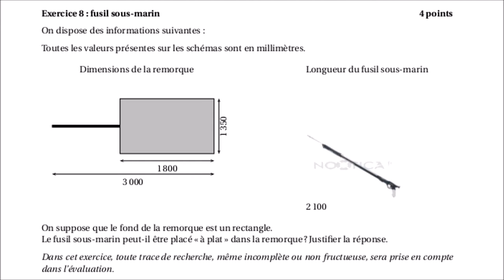8 - Fusil sous-marin | Brevet Nouvelle-Calédonie 2017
8 - Fusil sous-marin | Brevet Nouvelle-Calédonie 2017

___________ TIMECODE ___________
00:10 | Enoncé
RESOLUTION
00:50 | Mise "à plat" du fusil sous-marin